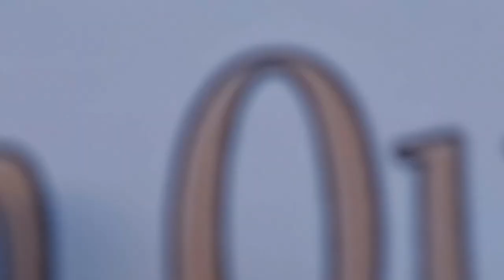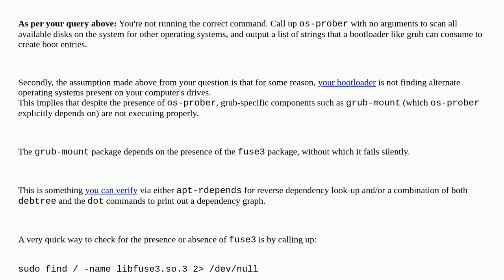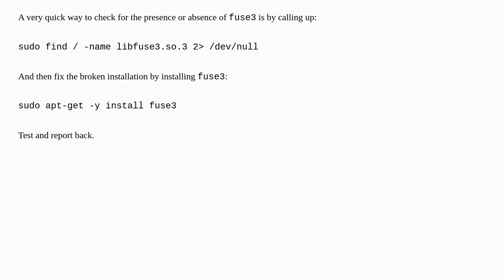I still couldn't use os-probe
A special thanks goes out to the community

  debian